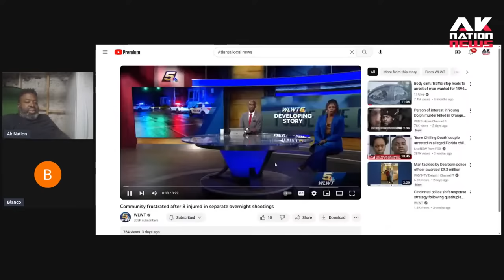A really nice white woman Mayor says teens who shoot into crowds in broad daylight need our support.